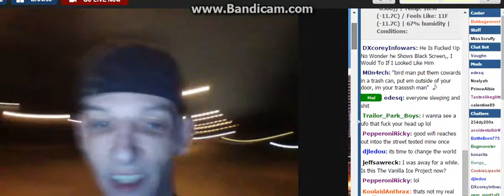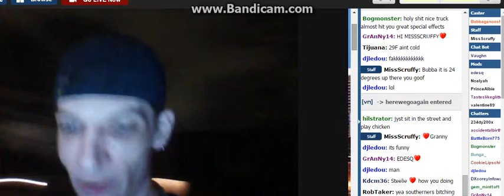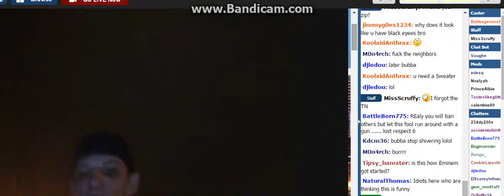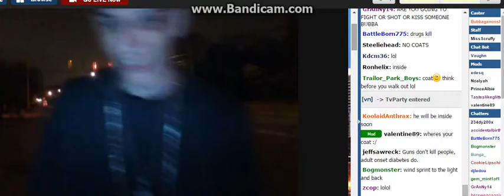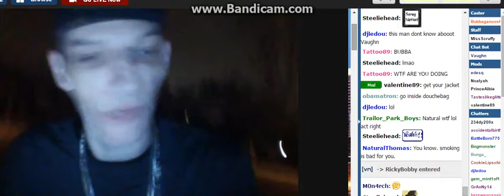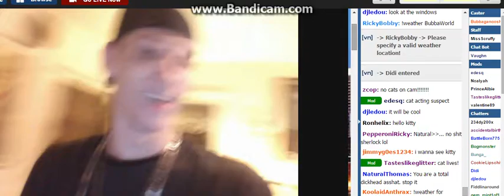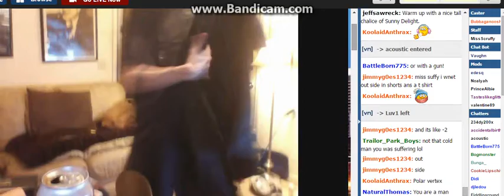BubbaGan00sh 0ut in Da H00d